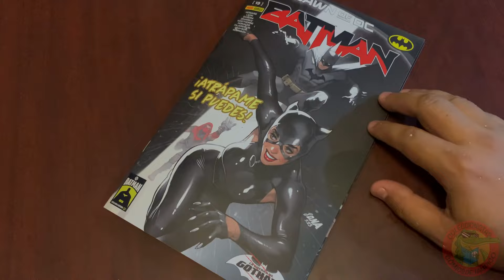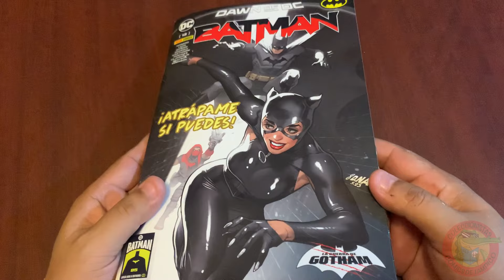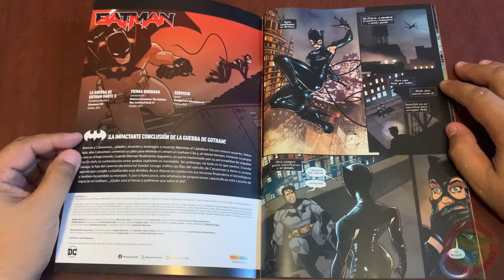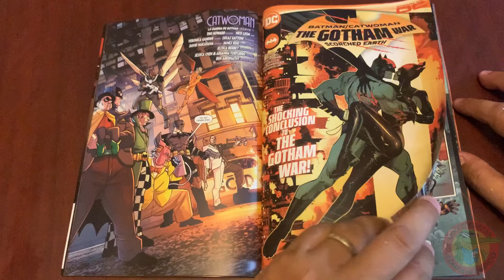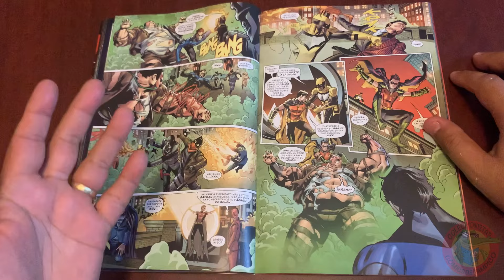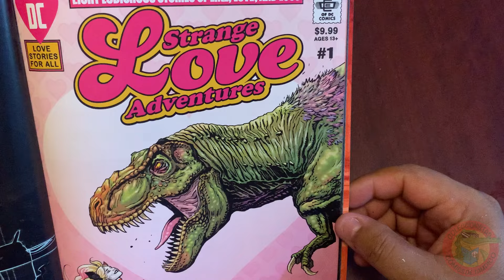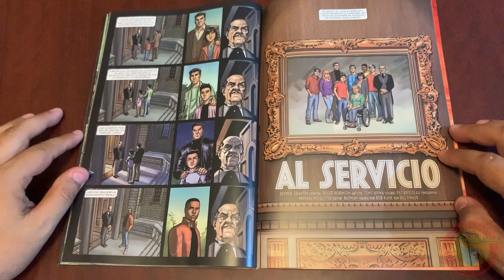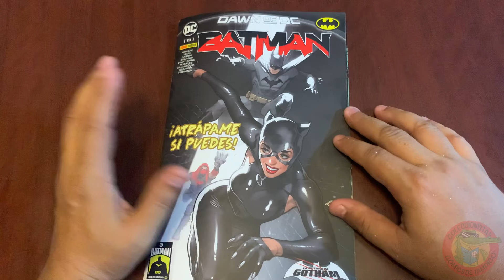BATMAN #13 La guerra de Gotham (CONCLUSIÓN) PANINI DC México Full review #605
Llegamos a la conclusión del arco LA GUERRA DE GOTHAM en este número 13 de la serie actual de BATMAN en sus grapas de PANINI COMICS MÉXICO, ¿Qué opinan de esta serie así a donde estamos?